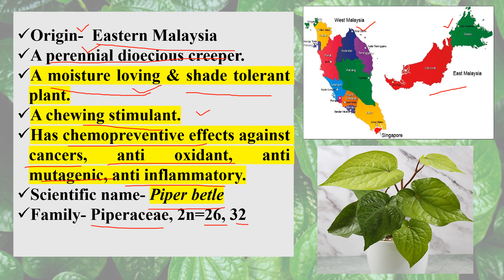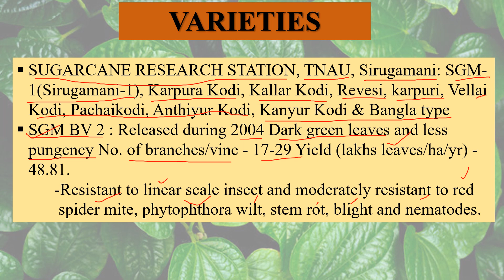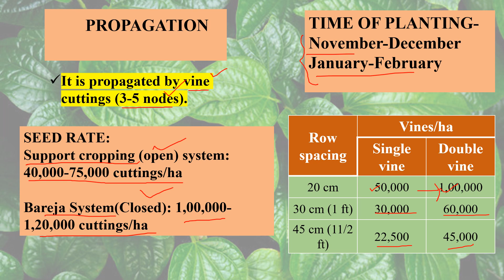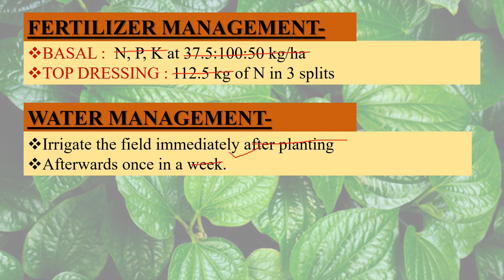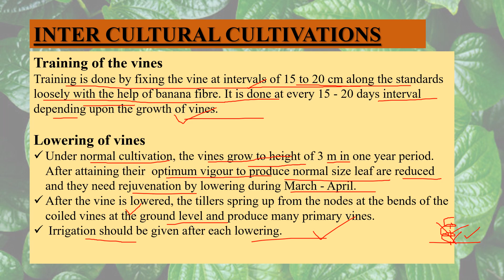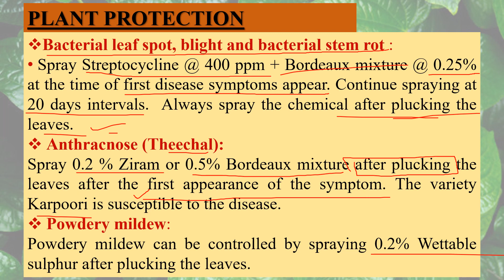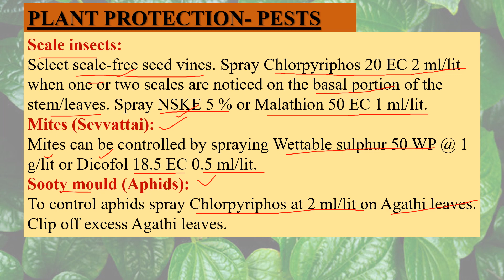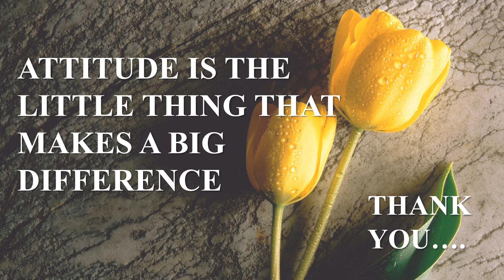OPSC II AHO II CULTIVATION OF BETEL VINE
This class is all about the botany, origin, & cultivation practices of betel vine in detail which include the soil, climate, propagation, varieties, time of planting, seed rate, spacing, nutrient, irrigation,, after cultivation, harvesting, yield .